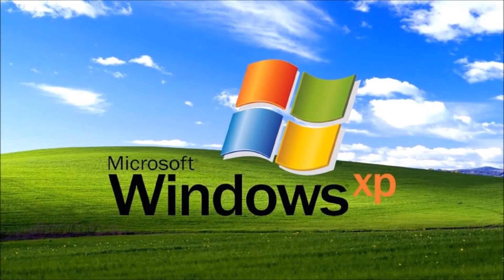Bill Gates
William Henry Gates III, mais conhecido como Bill Gates, é um magnata, empresário, diretor executivo, investidor, filantropo e autor americano, que ficou conhecido por fundar, junto com Paul Allen a Microsoft, a maior e mais conhecida empresa de software do mundo em termos de valor de mercado. (Informações: Wikipédia, ebiografia)